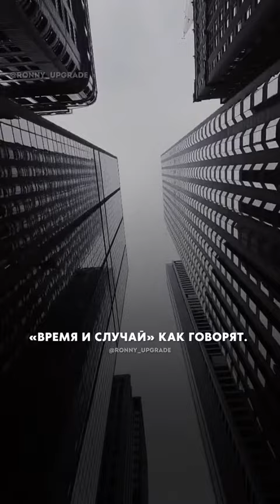Вот почему тебе не нужно сравнивать себя с другими 👆🏻мотивация